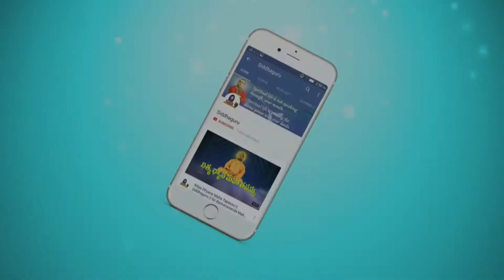ప్రక్షిప్తాలను తలకెక్కించుకున్నవారు మారుతారా? మారరా? || Siddhaguru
Do the persons accept the real truth of ramayana?

The facts about ramayanam researched by Siddhaguru are made known to the world and whether people accept the truth or not ...